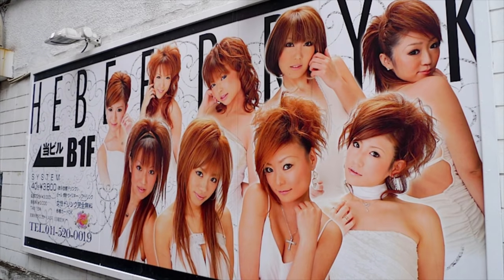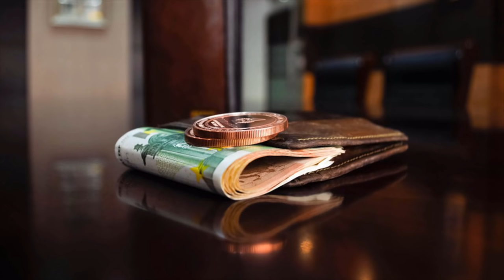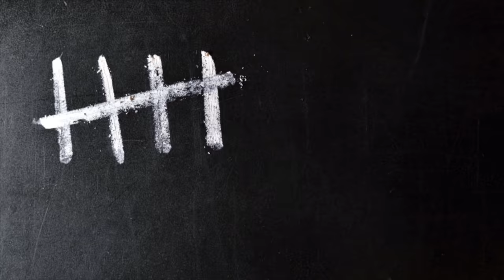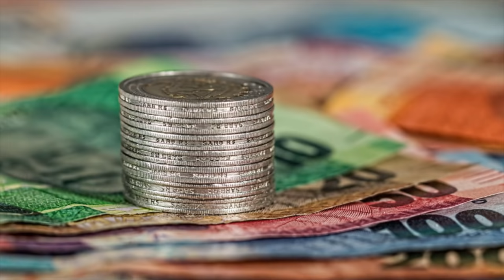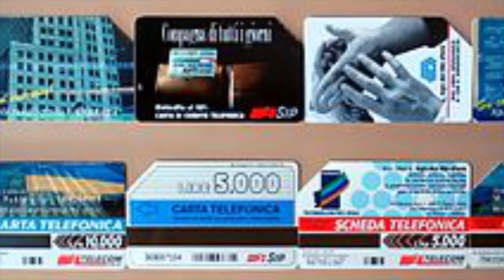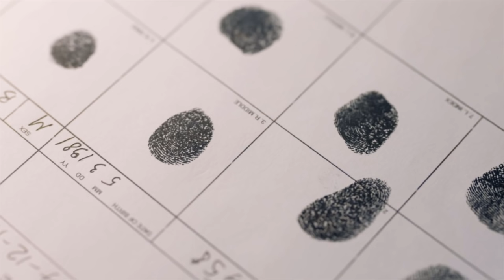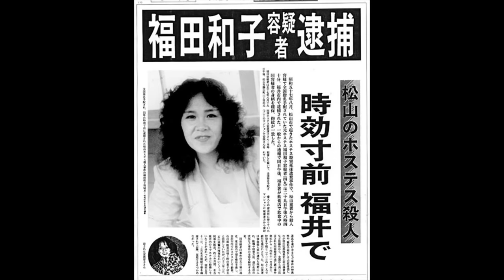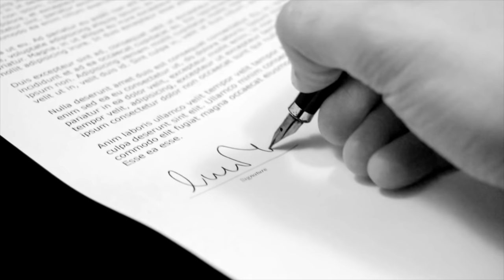LA DONNA DAI SETTE VOLTI E LA FUGA DURATA 15 ANNI IN GIAPPONE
Il caso di oggi ha inizio nel 1982 in Giappone e la protagonista è Kazuko Fukuda. La sua fuga, durata quasi 15 anni, la portata anche a sottoporti ad alcuni interventi di chirurgia plastica.

00:00 Sigla e intro
02:02 Contestualizzazione
04:57 Kazuko Fukuda
07:16 La fuga e la chirurgia plastica
13:09 Love Hotel
17:06 Trattenuta a Matsuyama
19:05 La cattura
22:01 Il seguito

Sono Sebastiano Serafini, pubblico nuovi video ogni Lunedì e Giovedì pomeriggio. Trovate tutti i miei video sui vari casi in questa playlist